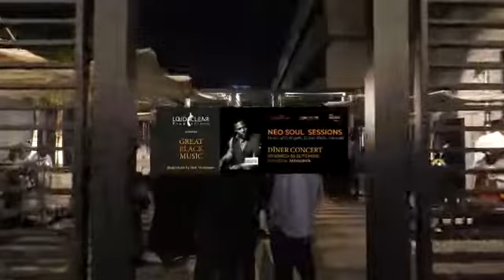JAZZ DÎNER CONCERT Mövenpick Hotel Abidjan.